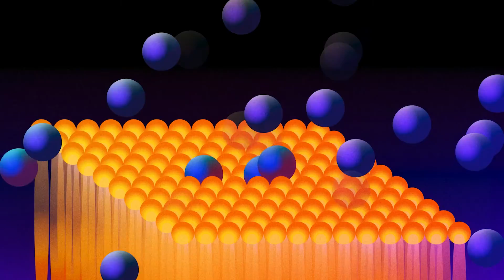Cool Maritime | Zephyr | Mood Membrane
@CoolMaritime | Zephyr | Mood Membrane | @EndelSound
"Mood Membrane" keeps you calm and grounded while navigating challenging places. Made to lower stress, it’s your supportive shield to stressful situations. Find a quiet place in between the noise of daily life with gentle sounds to soothe and reassure

A membrane is a selective barrier — allowing some things to pass through, and stopping others. These layers exist all around us — biologically, and of our creation. Like a garment protects the skin from the sun’s heat while allowing a gentle breeze between fibers to cool. This soundscape is gently humming away in the periphery, a layer that lets in inspiration, compassion and joy, while blocking stress and anxiety.

About Endel:
Endel is a AI-powered soothing sound app. It is scientifically engineered to harmonize your mind and body with natural performance cycles. The sound adapts to your heart rate, motion, time of the day, and weather.

The company’s core technology Endel Pacific creates personalized, adaptive soundscapes to reduce stress, improve sleep, and boost productivity — all backed by neuroscience and the science of the circadian rhythm.